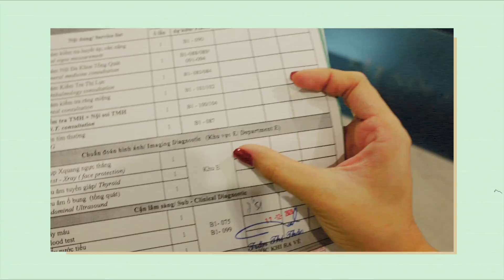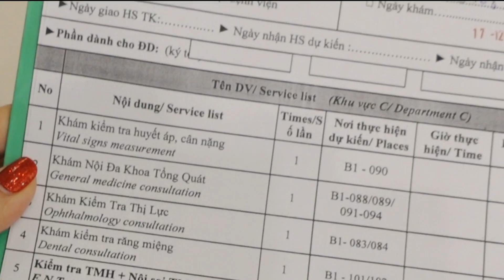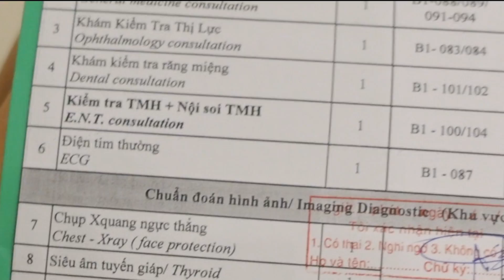Một ngày cuối năm đi khám sức khoẻ cho biết bệnh... | LAST VLOG OF 2020 | An Phương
Một video thiệt sự khiến mình lo lắng khi bắt đầu quay nó... Kiểu như chưa bao giờ đi khám sức khỏe xong cũng hơi tự tin mình khỏe nên cảm giác khám xong mà lòi ra cái gì chắc tui chớt... I'm glad i did it và thím phương mong chiếc vlog khép lại ngày cuối năm này đã đem đến những cảm xúc dễ thương cho mọi người! Cheers to 2021!

Lần đầu khám sức khỏe sau 27 năm khá run đó | LAST VLOG OF 2020 | An Phương

Sản phẩm dùng trong video,
Valmont Prime Renewing Pack
Pond's Age Miracle Whip

Những địa chỉ đã nhắc đến,
Rose de Mai với rất nhiều sản phẩm xịn từ Valmont và Biologique
Vinmec Central Park là nơi thím phương khám tổng quát á
Just Spa luôn là 1 địa chỉ nặn mụn sạch mình yêuuu
Nha khoa Parkway hân hạnh tài trợ bộ răng xinh của mìnhhh

Một số thông tin khác,
Thím phương quay bằng máy vlog mới á chời ơiiii đỉnh quá khônggggg
Áo mình mặc là của Zara nha
Ngày đi khám sức khoẻ, chiều lại nặn mụn nên thím phương mần mặt nhẹ nhàng lắmmm
Đeo niềng lại nên nói chuyện cứ đớt đớt sao á =)))
Đợt quay vlog này anh Nam được nghỉ làm nên có thời gian đưa đón thím phương, xong ngồi ở văn phòng cùng nữa zui ghêeee
Edit bằng Final Cut Pro

CẢM ƠN CẢ NHÀ ĐÃ ĐỌC ĐẾN ĐÂYYY! KHÔNG MONG GÌ HƠN NGÒAI 1 SỨC KHOẺ THIỆT XỊN CHO TẤT CẢ TỤI MÌNHHH! THANK YOU FOR EVERYTHING :3 . Thím phương có chuẩn bị 1 món quà random cho 1 bạn may mắn comment trong video này (sử dụng “:3” để tìm ra nhau nhéee).

Mình hiện diện ở khắp mọi nơi,